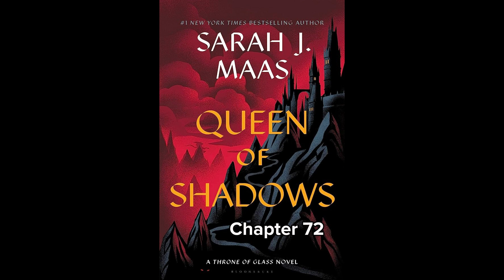Chapters 72 & 73 - Queen of Shadows by Sarah J Maas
Chapter 73 begins at 03:53